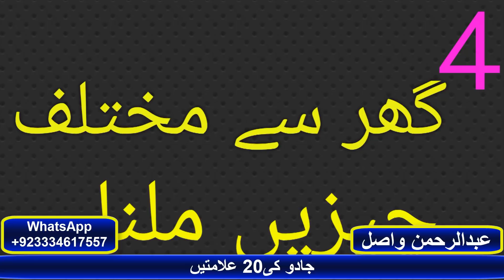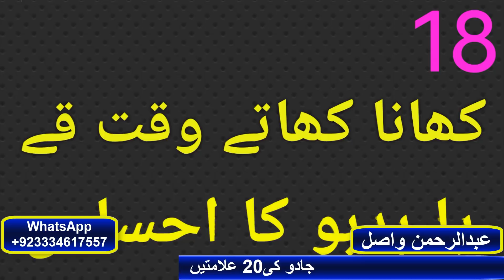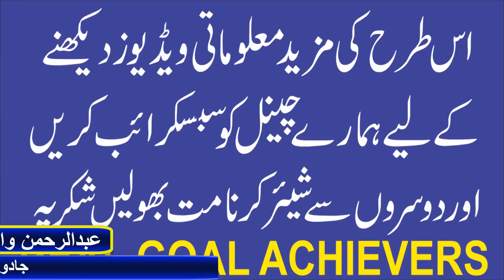20 Signs of Magic And Their Spiritual Treatment | Jadu ki 20 Almtain | Abdul Rahman | RGA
20 Signs of Magic And Their Spiritual Treatment | Jadu ki 20 Almtain | Abdul Rahman | RGA

1. Sotay Waqt Achanak Jhatka Lagna | Jhatka Lagne se Ankh Khulna | Jerk During Sleep

4. Khwab mein kisi ki wafat dekhna | Khwab mein kisi ki maut dekhna | Khawab ki tabeer

5. Life Threatening Magic and his Solution | Jaan layva Jadu ka ilaj | Black Magic Treatment | Wasil